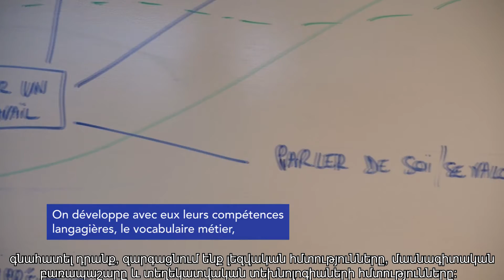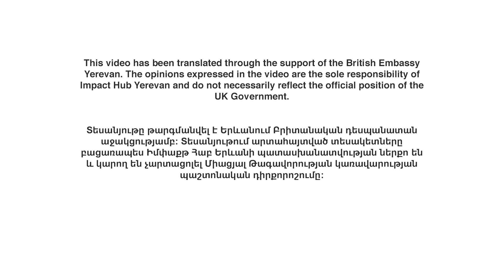Réalise - SELLA project case study #9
Réalise trains candidates with little or no education in highly labour-intensive business sectors, supports and facilitates their recruitment by potential employers.

SELLA (Social Entrepreneurship Lessons Learned for Armenia) aims to demonstrate inspirational stories on social entrepreneurship, and lessons learned from successful social enterprises around the world.